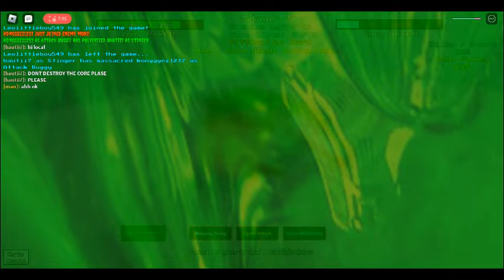The Final Nail fan made N V Z Playgame Archelon Moprh and npc base core War overhual map Part 2